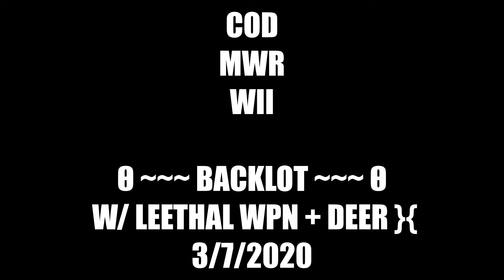CoD MWR Wii: Sniping - Backlot Highlights 3/7/20